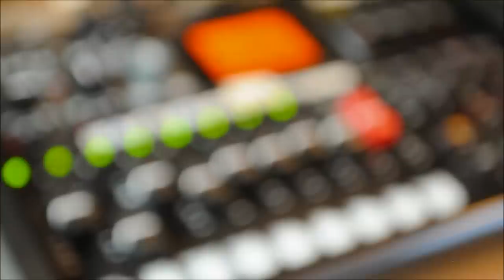Little Wing Cover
Played with 5 high-end Japan Vintage Stratocasters

1982 (ST62-115) Sunburst 0:03
1982 (ST57-115) Vintage White 1:21
1982 (ST57-115) Fiesta Red 2:39
1989 (EXTRAD) Sunburst 4:00
1984 (ST62-115) Vintage White 5:20

Menatone - Red Snapper (Clean Boost) 0:03~End
JHS - Klon Klone (Overdrive) 2:39 and 5:20
Jim Dunlop - Cry Baby Wah 535 3:27 and 5:40
Sweet Sound - Ultra Vibe 0:28 1:07 2:28 3:47
Neo Instruments - Mini Vent Ventilator 4:00 fast and low speed

Fender Blues Jr. Amp
Randall Isolation Cabinet w/Celestion Vintage 30 Speaker

Shure SM-57 Microphone
Zoom R8 Digital Recorder